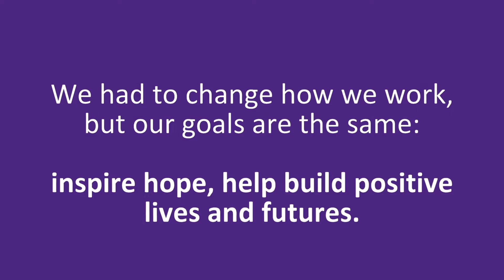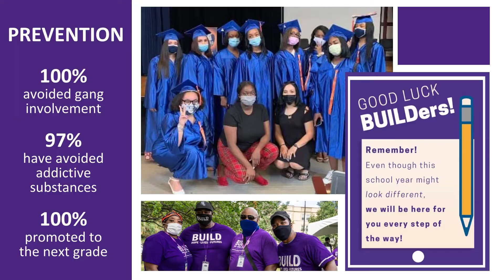2020-2021 at BUILD: Our Pandemic Year